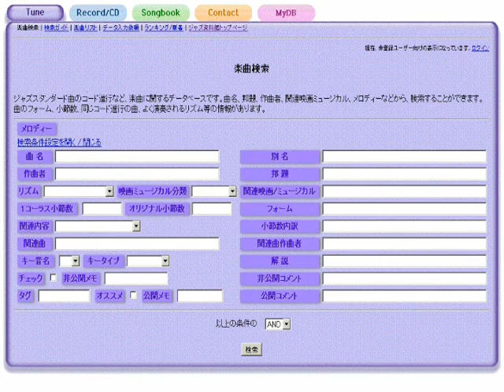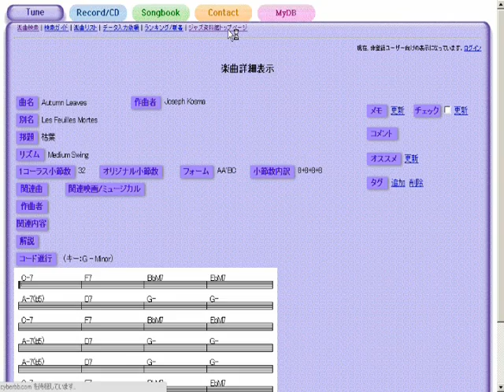Another Hairdo - ジャズスタンダード曲テーマ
作曲：Charlie Parker
演奏（打ち込み）：藤井紀行@ジャズ資料館
JASRAC作品コード：0A0-4137-1